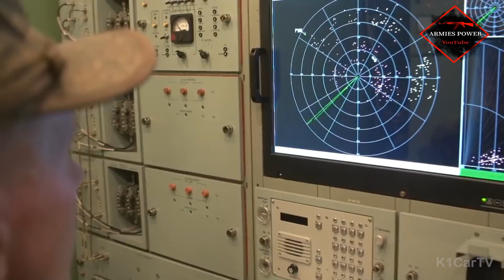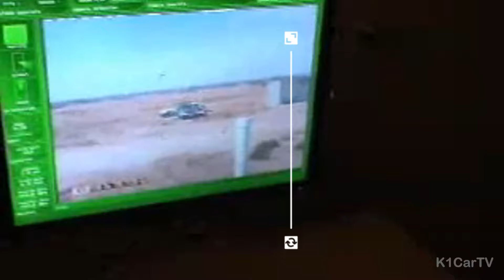10 MOST INSANE MILITARY VEHICLES IN THE WORLD